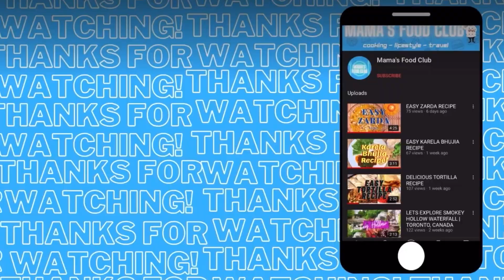Simple & Tasty Aloo Matar Qeema Tahiri | بہت ہی مزیرار ریسیپی گھر پر بنائیں|Meals and miles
Asalamualikum Everyone! Today we show you how to make Aloo Keema Tahiri! Enjoy :)